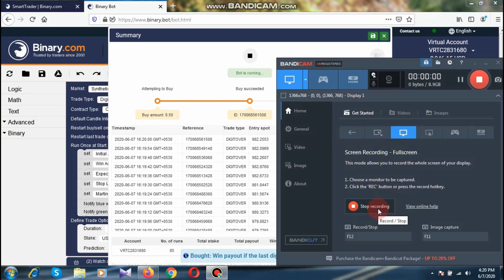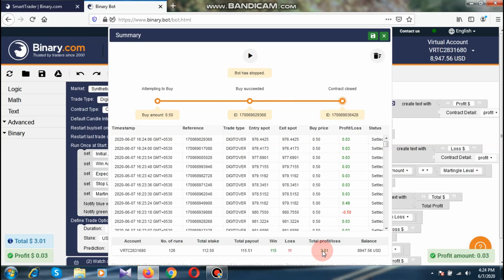Small Account Balance#binarytradingpart#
Special Thanks
SL GEMMA - I took the bot plat form for create my own strategy in BOT.